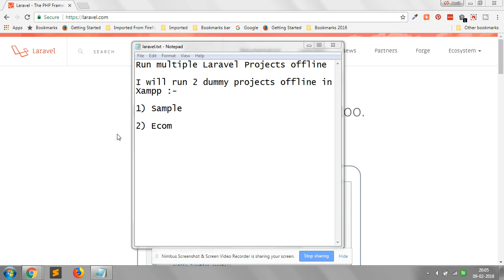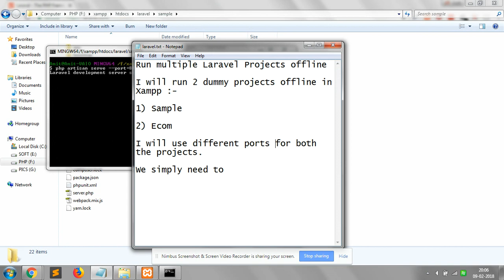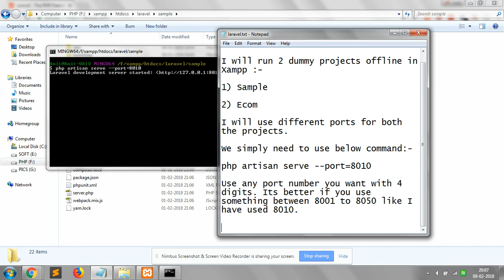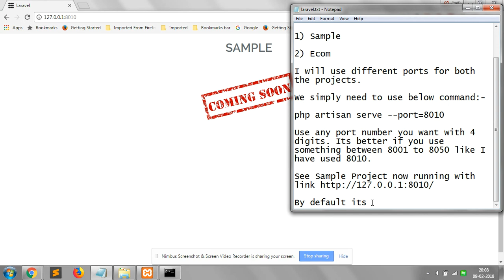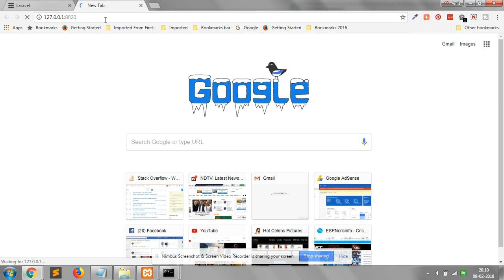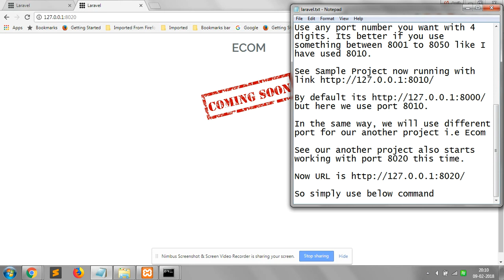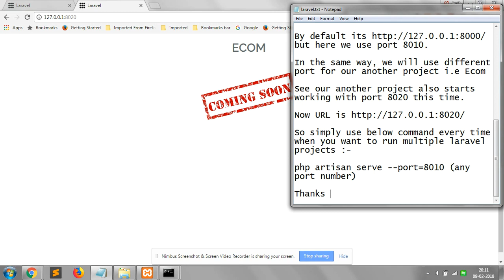Laravel Tutorial : Run muliple laravel projects offline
In the video, I run 2 dummy projects offline in Xampp :-

1) Sample

2) Ecom

I have used different ports for both the projects.

We simply need to use below command:-

php artisan serve --port=8010

Use any port number you want with 4 digits. Its better if you use something between 8001 to 8050 like I have used 8010 for one of my project and 8020 for the another.

In the same way, we will use different port for our another project i.e Ecom

See in video, another project Ecom starts working with port 8020 this time.

So simply use below command every time when you want to run multiple laravel projects :-

php artisan serve --port=8010 (any port number)

Thanks :)